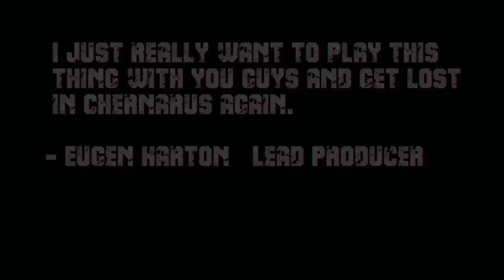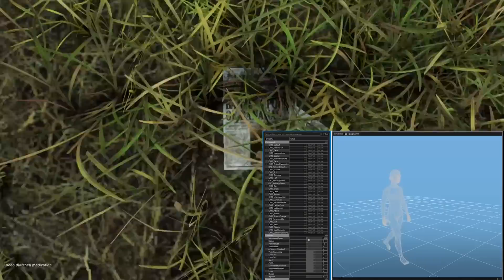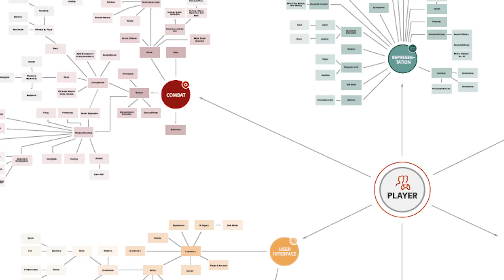Dayz Standalone Update 0.63 BETA New Animations, Changes, Features and Information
Here is my newest video relating  to the BETA release of DayZ standalone ( 0.63 ) discussing new animations, features, ect that will be coming to  the game releasing sometime before the end of 2017 we hope. Although we don't know an exact release date for .63

Awesome Music People!